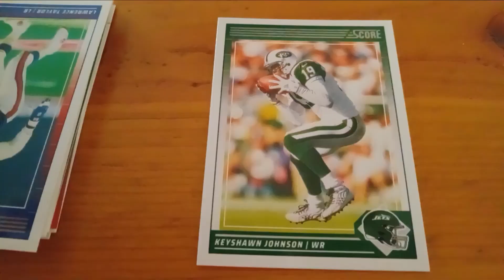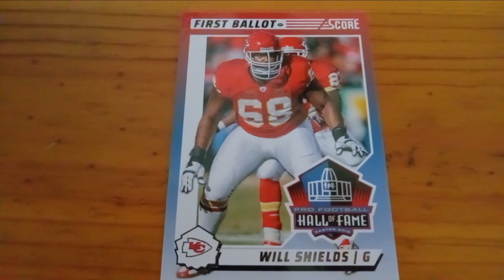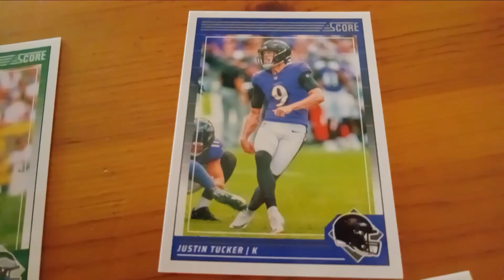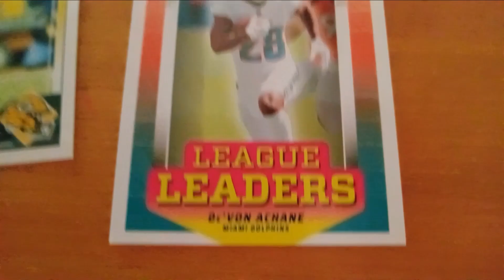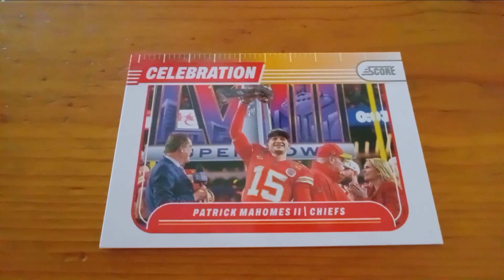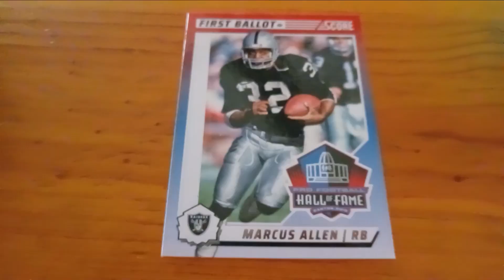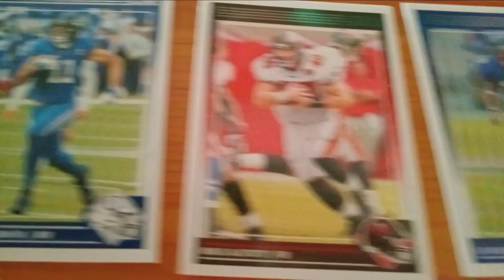Opening Packs Of NFL Cards